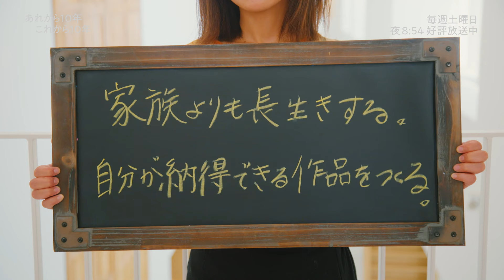「あれから10年 これから10年」File.156 宮城県石巻市大川／佐藤そのみさん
BS-TBS「あれから10年 これから10年」〈毎週土曜よる8時54分放送〉
東日本大震災から10年。当時10代だった若者の震災後10年とこれからの10年を取材し、復興を考える。

File.156　宮城県石巻市大川／佐藤そのみさん

震災発生時、佐藤そのみさんは中学２年生。その日、小学生の妹が帰宅せず、学校で一夜を過ごしているのだろうと思っていた。
しかし、２日経っても戻らなかったため、意を決して母と学校へ迎えに行くことに。だが、津波の爪痕に行く手を阻まれた。学校を遠巻きに呆然と立ち尽くす人々。
すると、知人がやってきてこう告げた。「妹さん、あがったよ」。妹は自分たちの迎えを先生や友人たちと待っているはずだった。二人はその場で泣き崩れることしかできなかったという。
佐藤さんは現在、映像作家として活動している。これまでに制作した作品は、震災当時に「１４歳」の目線で佐藤さんが感じたことや見てきた光景を詰め込んだフィクションとドキュメンタリー。
子どもの目線で震災や故郷を描くことで、当時子ども達が何を考え、何を感じていたのかを大人に想像してもらいたいという。
また、震災を知らない世代にも観てもらい、震災を知る機会にしてほしいと言う。